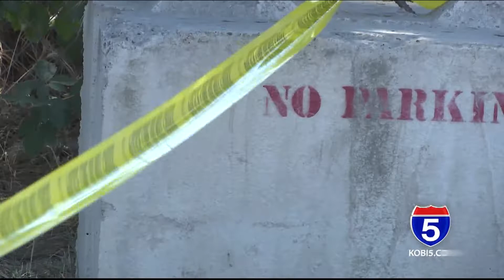Medford Police: Man in custody after shooting